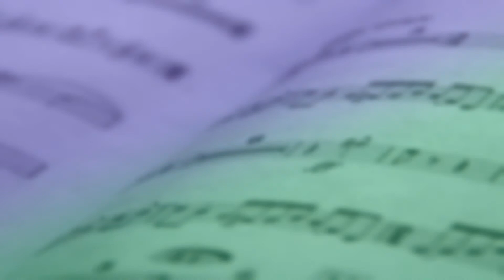Noorbeek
Wandelen in de omgeving van Noorbeek